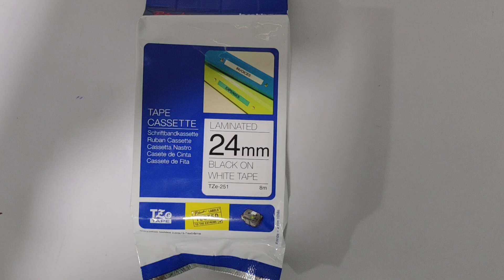Brother TZe-251 Black on White 24mm Label Tape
Description:
This tape features our exclusive laminated tape process and our standard adhesive. Perfect for everyday applications. These labels stay on under normal indoor and outdoor use, including hot and cold environments. Best suited for smooth flat surfaces.